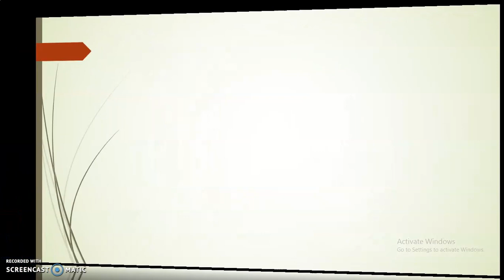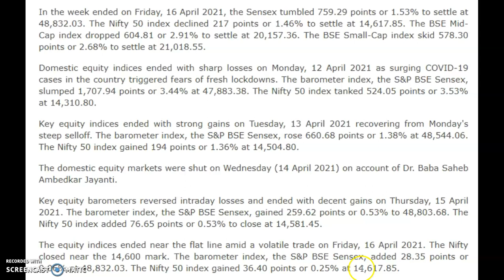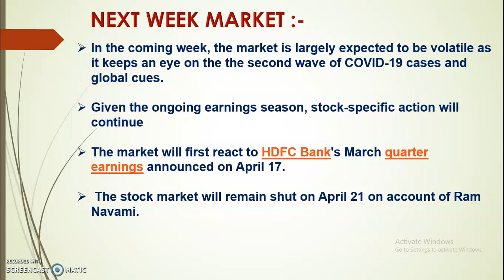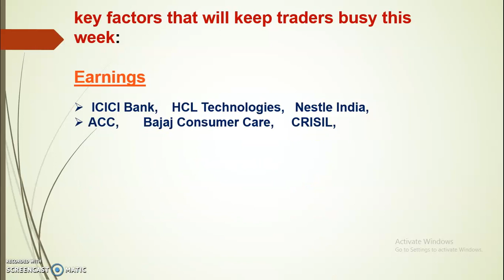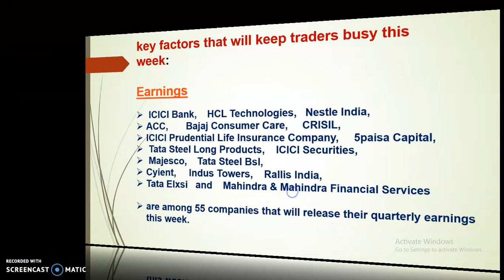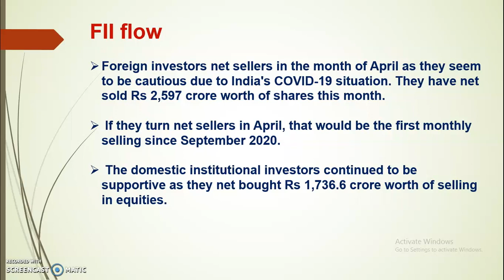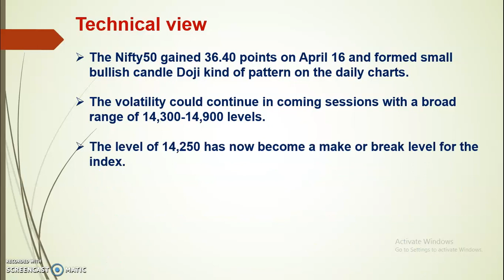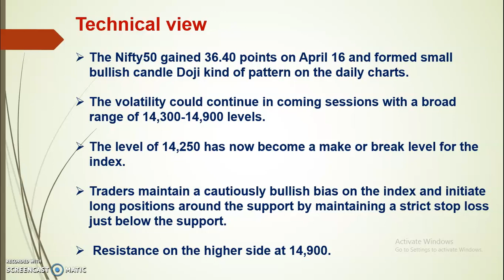WEEKLY SHARE MARKET NEWS.. EPS # 5.. STOCK MARKET LAST AND NEXT WEEK REVIEW..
My capital is a Financial You tube Channel.
 Objective : Education Purpose